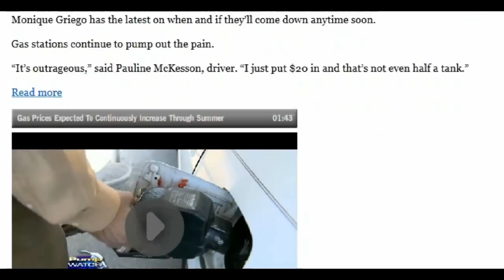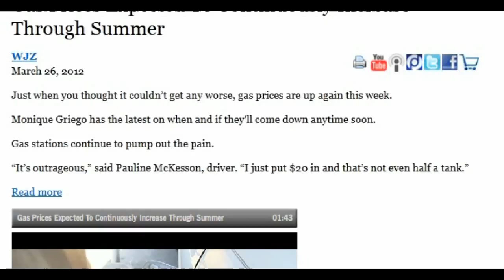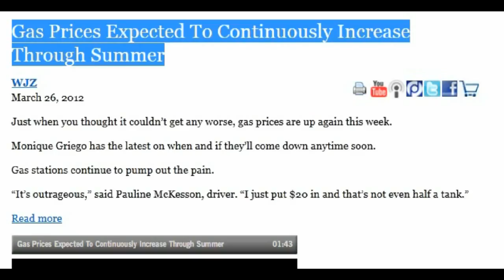Gas Prices Expected To Continuously Increase Through Summer.avi